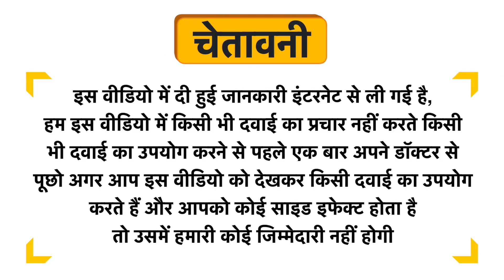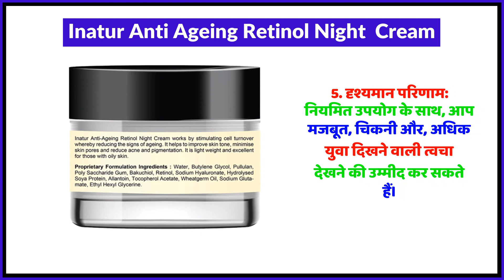Inatur Anti Ageing Retinol Night Cream Uses in Hindi | Side Effects | Review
Inatur Anti Ageing Retinol Night  Cream Uses in Hindi | Benefits | Side Effects | Dose